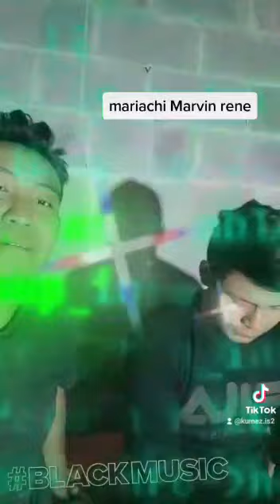mariachi marvin René